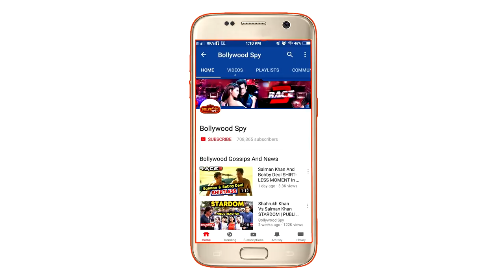क्या Salman Khan है Box Office King? | PUBLIC REACTION | Salman का तूफ़ान